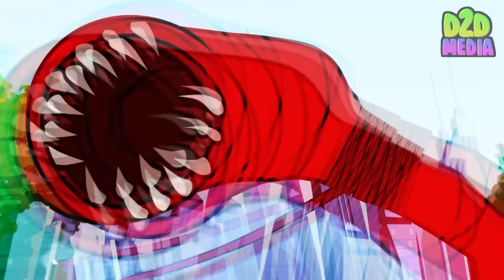Super Train Eater vs Scary Bus Eater